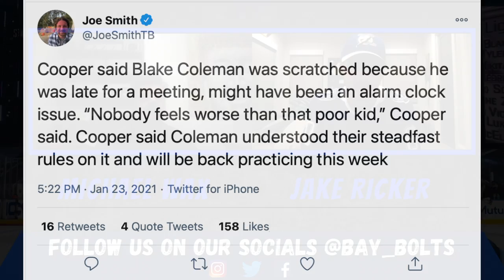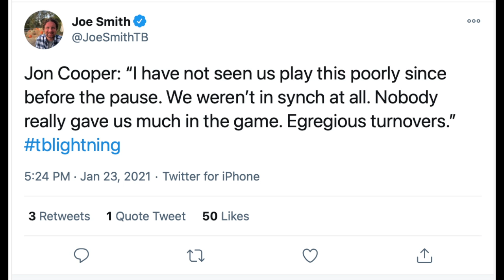Quick Strike Game 4, Lightning Fall To Blue Jackets 5 2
In the latest episode of Quick Strike the guys at Bay Bolts discuss the Tampa Bay Lighting's first loss of the season to the Columbus Blue Jackets by a score of 5-2.

Let us know your thoughts and what you would like to see in future videos in the comments below!